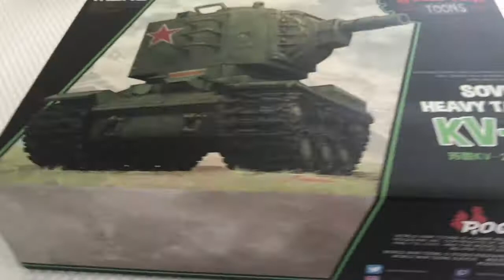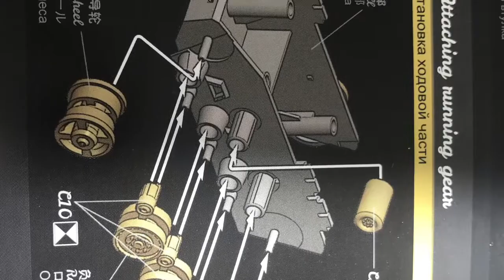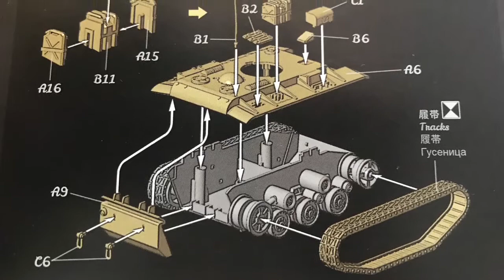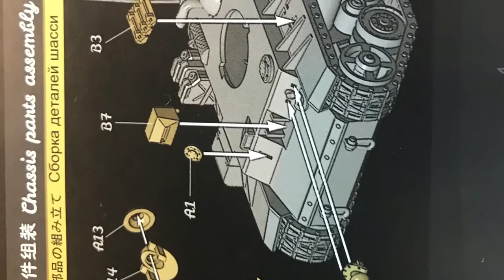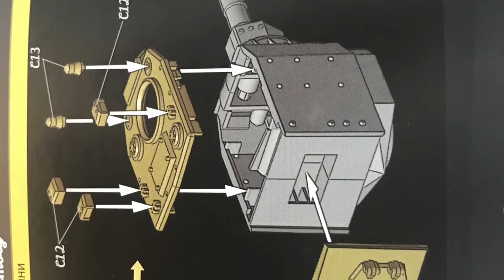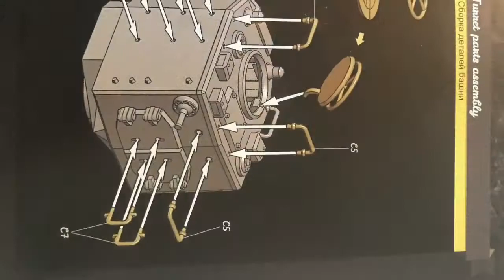Building Meng Toon tank "KV-2"